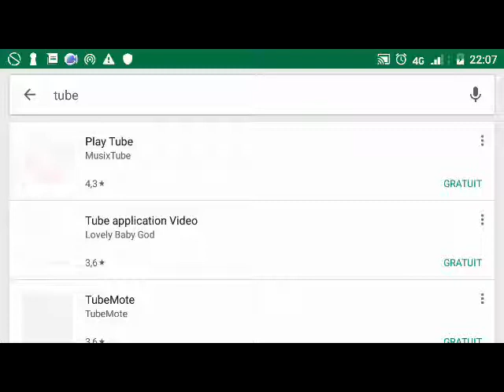VIDEOS TRES DROLES .FUNNY VIDEOS .PLAY TUBE VIDEOS.VIDEOS EXTREMEMENT DROLES .TUTO.